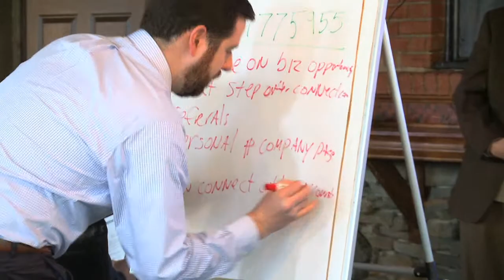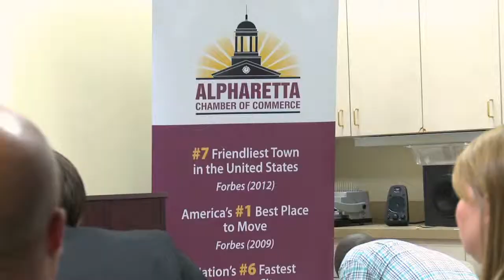ACC Year in Review 2015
The mission of the Alpharetta Chamber of Commerce is to advance and promote the economic environment for business and to advocate responsive government and quality of life, while preserving Alpharetta’s unique community characteristics.

Prefessional U is a multi-media career development organization that provides impressionable youth, ages 14-24, with a plethora of information and resources needed to excel in one's favored profession.